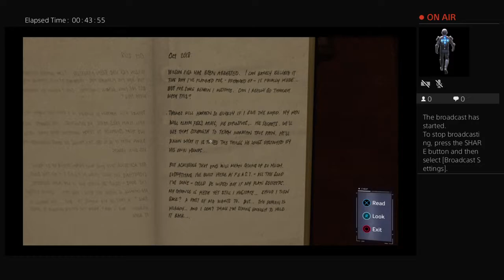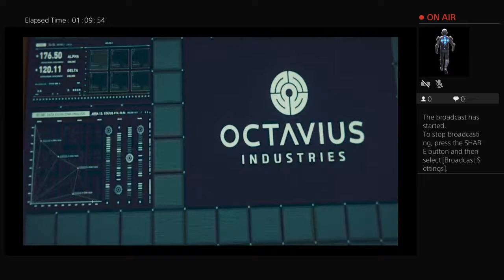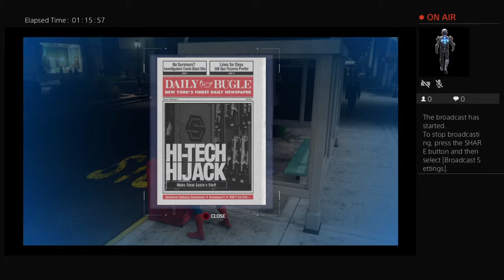georgieboge playng spider man pt2